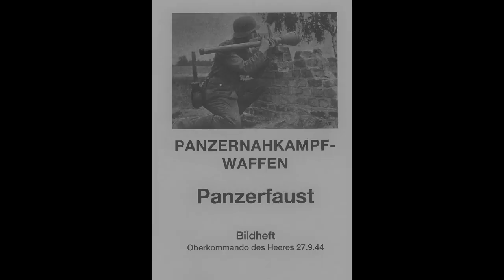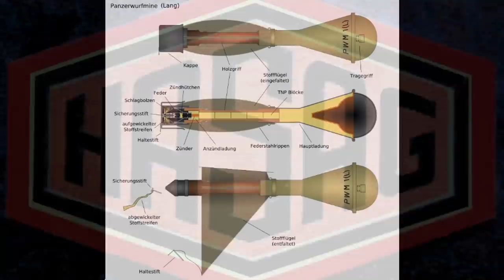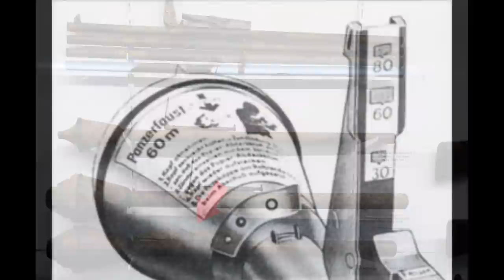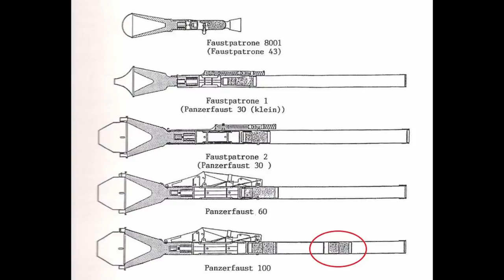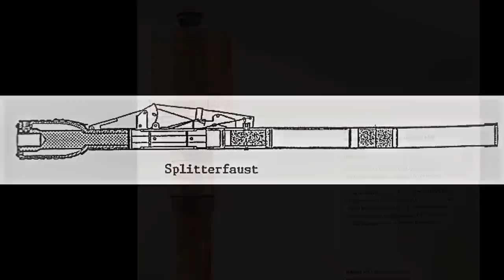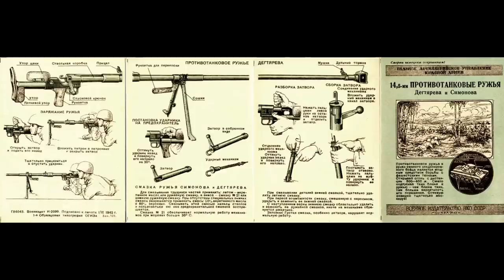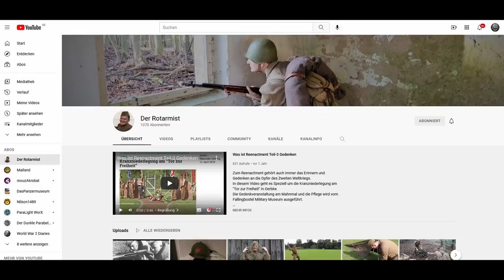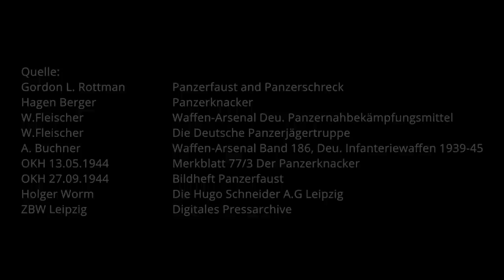Die Panzerfaust der Wehrmacht im Einsatz – Entstehung – Nutzung – Weiterentwicklung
In diesem Video wird die Panzerfaust der Deutschen Wehrmacht von der Idee bis hin zur frontreifen Waffe erklärt und beleuchtet. Weiterhin wird auch ein Anteil der russischen Panzerbüchse unter die Lupe genommen und von dem Kanalbetreiber Robin „Der Rotarmist“ erklärt. War diese Panzerfaust wirklich die Panzerabwehrkanone des kleinen Mannes?

Links zu...